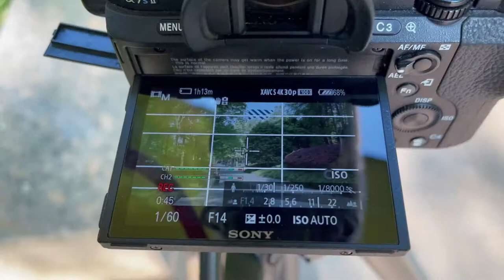500 Miles of Shanghai Streets in 4K: A Cinematic Documentary on the World's Largest Metropolis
Experience the power and vibrancy of Shanghai's streets in stunning 4K and Slog2! Join me on a year-long journey, covering 500 miles, to capture the essence of one of the largest metropolises on earth. Before I leave Shanghai, I must complete this documentary project, featuring countless hours of footage that I will compile into a feature-length film. The deadly Covid-19 outbreak could not stop me from exploring every nook and cranny of the city. Are you interested in collaborating on this exciting project? Amazon Prime or Netflix, let's chat!